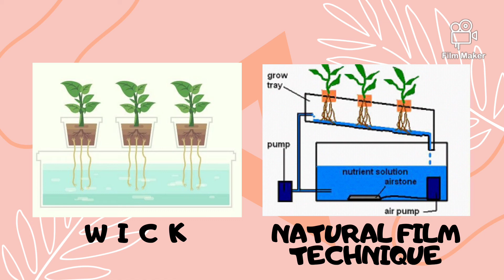HIDROPONIK (part 1)